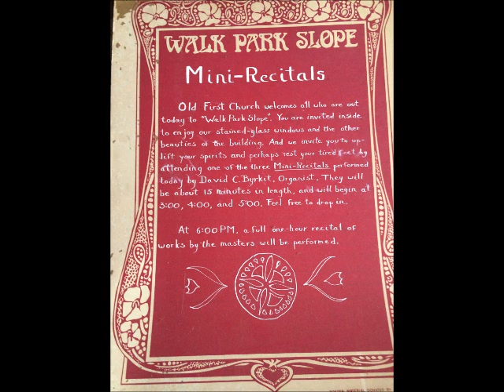NYDebut1977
Organ Recital presented at Brooklyn's Old First Church in the Spring of 1977. Organist, David C. Byrkit